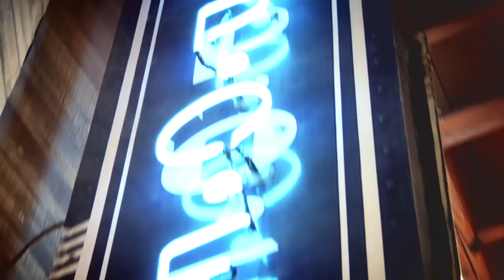LP33.tv presents Hedley "Perfect" Live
Chief Creative Officer:  Vlad Lodzinski
Creative Director:  Donald Andrews
Head of Production:  Chachi Ramirez

Artist Liaison & Project Manager / Producer: Jen Jacobs

Producer:  Chachi Ramirez
Camera:  Chachi Ramirez
Camera:  Jon Meredith
Audio Recording & Mix:  Alex Williams

LP33 was an innovative, music news, discovery, and promotion platform that operated during 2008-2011. We filmed beautiful live performances and made stunning short films about the best emerging and established artists. We provided extensive video and blog coverage of major festivals such as Lollapalooza and SXSW. Our content was available through our cutting edge online video and social networking platform on smartphones, tablets, web browsers, and internet connected televisions. LP33 shows were also distributed on the McDonald's restaurant in-store TV channel and as part of syndicated music shows. None the of the links featured are live, but we hope you appreciate the team's creative handiwork.